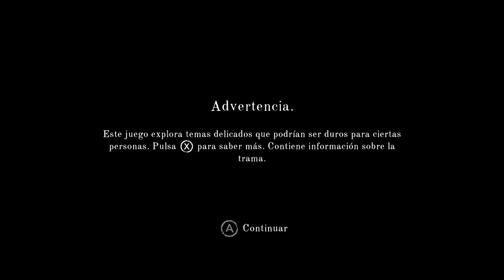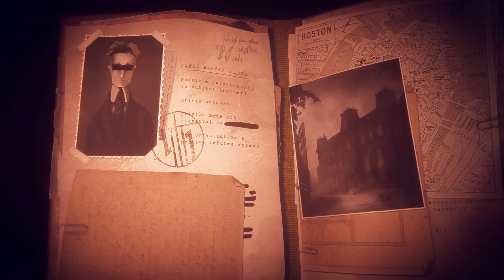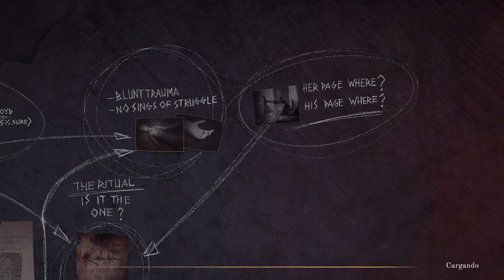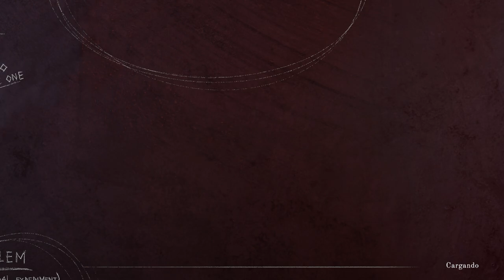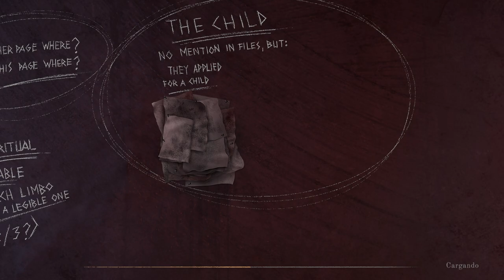The Last Case of Benedict Fox - cap.1 - Pesadillas lovecraftianas